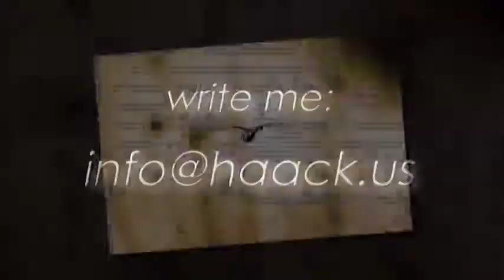Animals - Tiershooting by Joachim Haack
Ihre Lieblinge wie im Gemälde für immer verewigt.
Vertrauen Sie einem Fotografen der weiß wie es geht...
Eine Portrait-Serie schon ab 150,- Euro möglich!

Schreiben Sie mir per Mail oder rufen Sie mich einfach an!

Vielen Dank.
Joachim Haack

Impressum:
Joachim Haack - Der Josh
Photodesigner & Photojournalist
Im Emscherbruch 77-75
45892 Gelsenkirchen
Germany
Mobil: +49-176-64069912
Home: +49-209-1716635